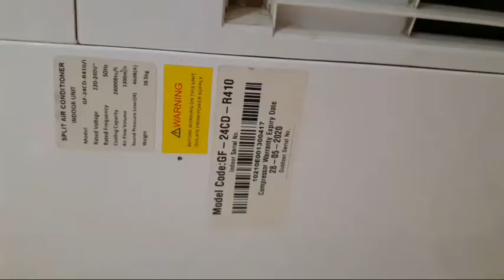How to All Type Cabinet AC Service |At home| Smart solution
In this video, I have explained how to make your Cabinet AC Service Which is the complete way I told you about it You can do your own ac service at home by watching this video If you like the video, like it and share it as much as possible among friends And subscribe to my channel